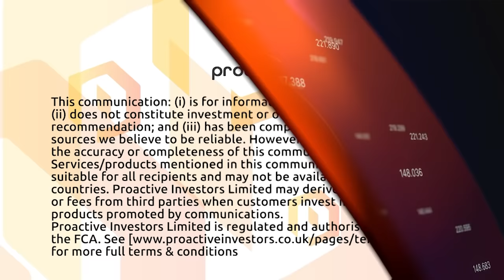GreenBank portfolio company Staminier's subsidiary enters LOI to back tech firm "Identify"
GreenBank Capital Inc CEO Terry Pullen tells Proactive that Substantia Group, which is wholly owned by its 19%-owned portfolio company Staminier Limited, has signed a condition-dependent letter of intent to purchase a significant shareholding in Identify (ID), a cloud-based, blockchain-backed security and identification platform.

ID seeks to simplify, streamline, and radically improve the management, storage and sharing of security and KYC (know your client) identification documents across all sectors, including finance and banking, healthcare and medical records, travel documentation, insurance, housing and utilities, and legal, among others.